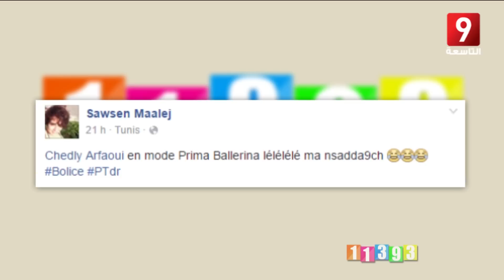11393- الموسم الثاني - الحلقة 9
11393- الموسم الثاني - الحلقة 9

حصّة يوميّة تعود على الإنتاجات التلفزية خاصة الرمضانية لنقدها بطريقة هزلية خفيفة من خلال عديد الفقرات. 11393 تقدّمها الممثلة الشابّة لبنى السديري